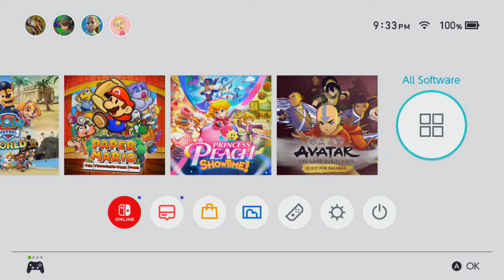🎩✨ Hogwarts Legacy: Jackdaw's Missing Pages!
Join C and A in this thrilling episode of Hogwarts Legacy as they dive deep into the mystery of Jackdaw's missing pages! 📜🔍 With C and A's exceptional voice acting and their trademark hilarious commentary, this adventure is packed with magical moments and laugh-out-loud gameplay! 😂🪄

Watch as they navigate the enchanted halls of Hogwarts, solve perplexing puzzles, and uncover the secrets hidden within the pages. Will they find all the missing pages? What surprises await them? Tune in to find out! 🎥✨

🔥 Highlights:

Unraveling the mystery of Jackdaw's missing pages
Hilarious reactions and witty banter from C and A
Epic spells and magical encounters

Follow us for more exciting gameplay and fun commentary
Share your thoughts and favorite moments in the comments below

🔮✨ Get ready for a spellbinding journey with C and A! Let the magic begin! ✨🔮